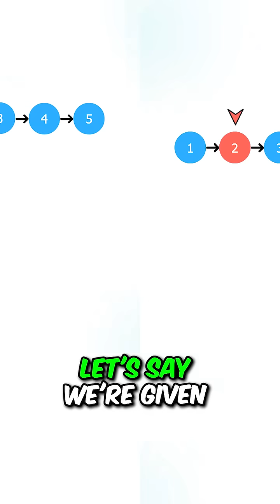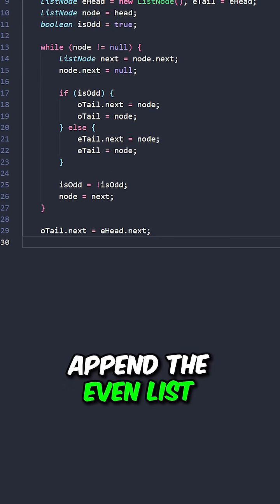LeetCode 328, "Odd Even Linked List"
LeetCode 328, "Odd Even Linked List," tasks with reorganizing a given linked list by grouping all odd-indexed nodes before even-indexed ones.

Time Complexity = O(n), where 'n' is the number of nodes

My name is David, and I am a software engineer at Meta.

I’ve received three six-figure offers from Google, Meta, and Amazon.

My passion is helping software developers reach the peak of their careers by guiding them to land six-figure dream jobs at top tech companies.

I’m currently in the process of creating a complete guide—with everything you need to succeed in interviews—to help you land a top tech offer.

Never quit,

David J.